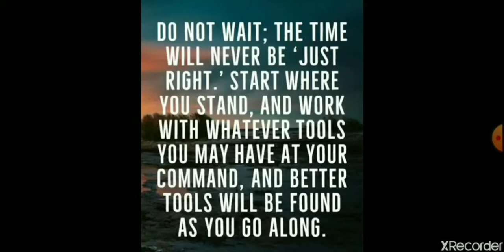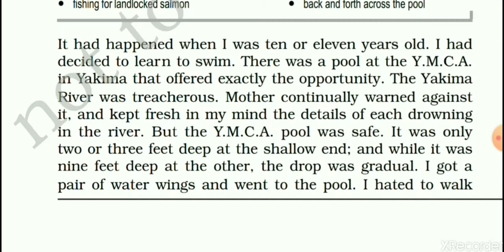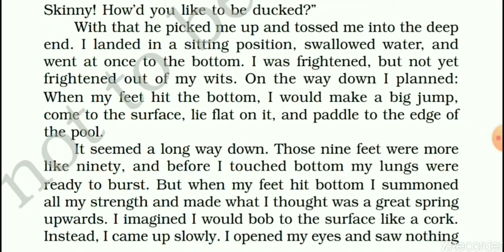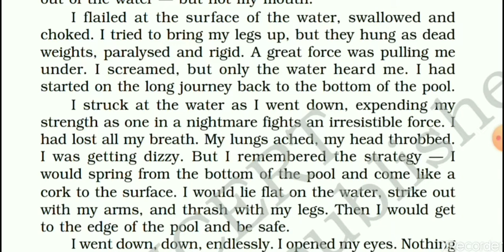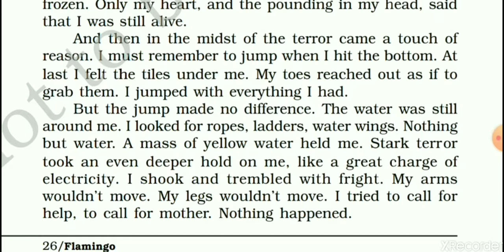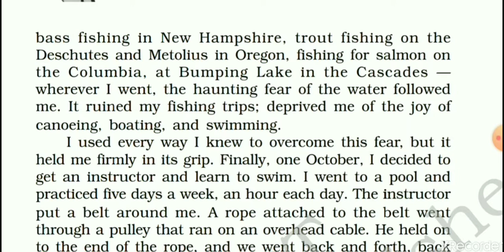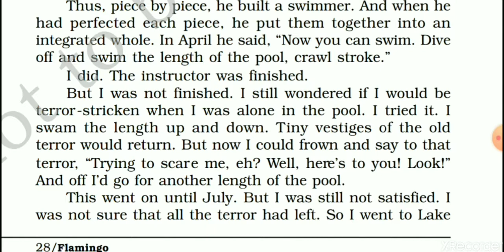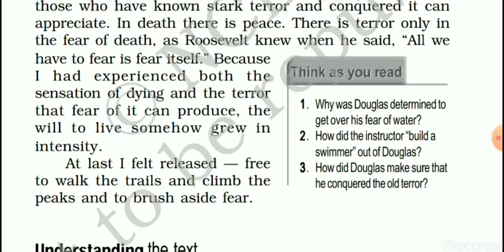English Grade 12 chapter 3 Deep Water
English
Grade 12
Chapter 3 Deep water
Here is an easy explanation of the chapter.